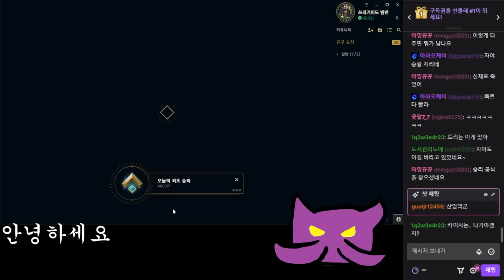(3진화) 카이사하는사람